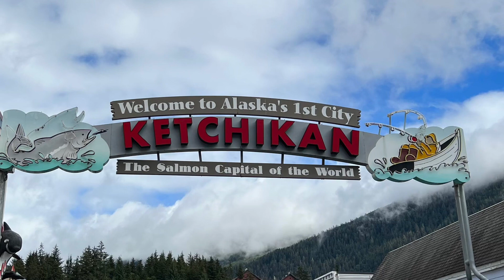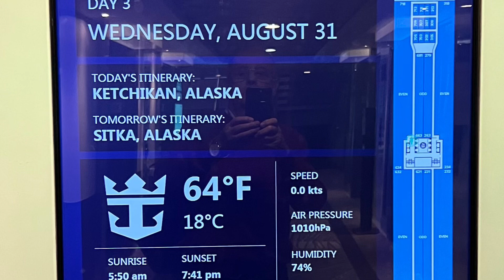Ketchikan Quantum of the Seas Alaskan Cruise Day 3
Alaskan Cruise Day 3